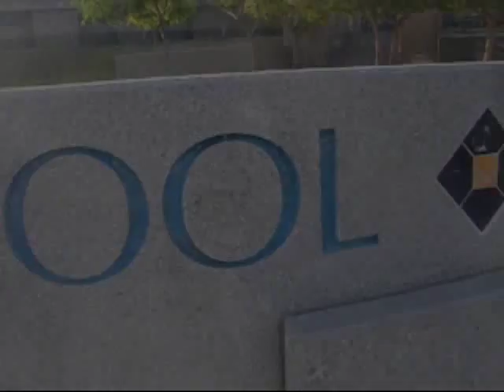hpi blitz bash 2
took the blitz over to the highschool took it over some hills will definintly revisit this area and get beter footage